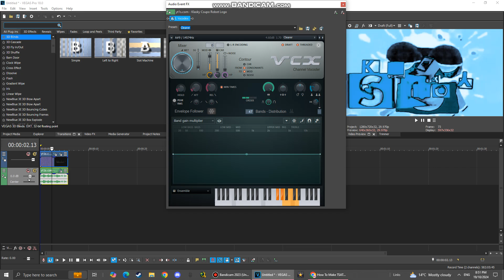(TUTORIAL ONLY/NEW EFFECT) How To Make TSATFUMM8855HSTT3.5 Mega Ensemble